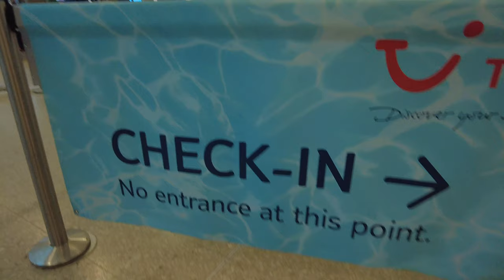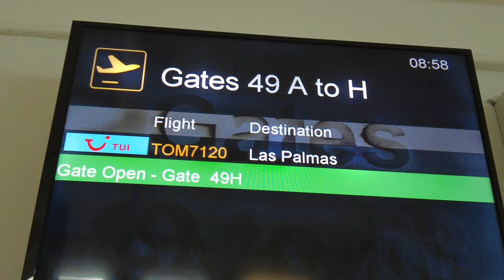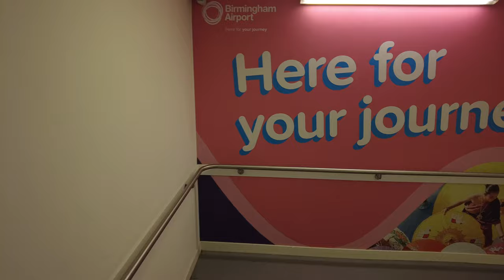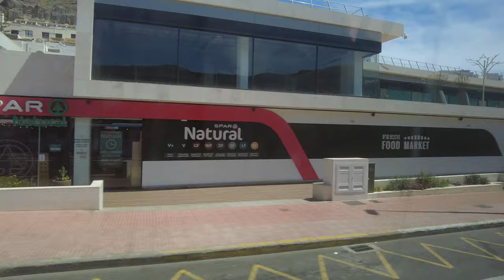TUI Birmingham to Gran Canaria Puerto Rico to Rocamar Hotel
my First day of my Holiday  nice flight and good transfer to hotel
i did leave my phone on the transfer coach ,with the help of TUi
and Hotel i got ot back the next day